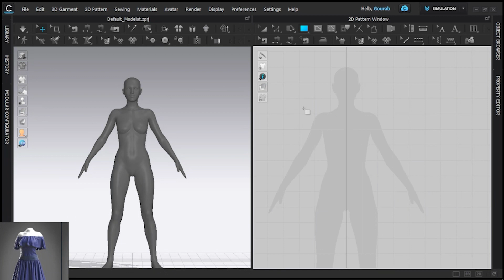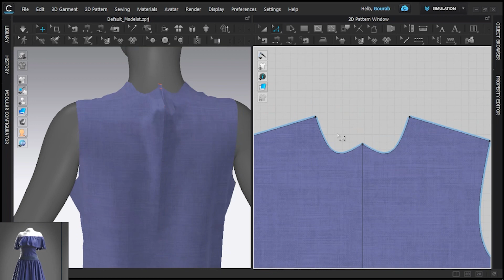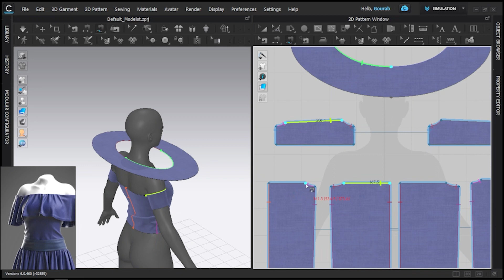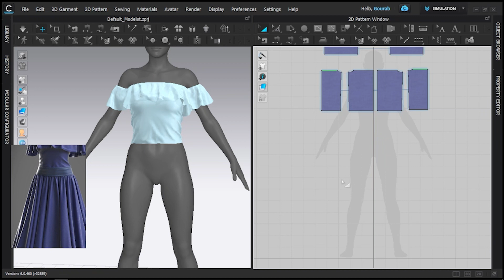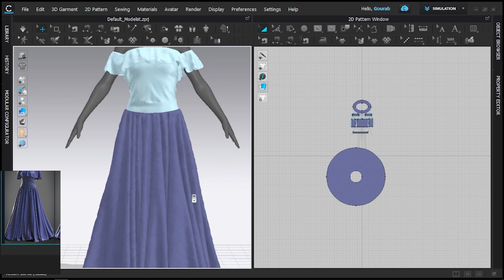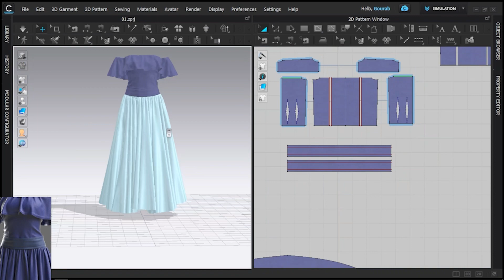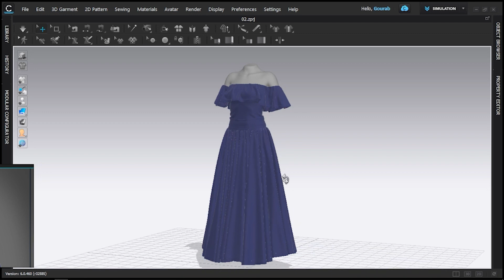Making a Female Dress in Marvelous Designer/Clo3D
just a process of making the dress.
Software: Marvelous Designer